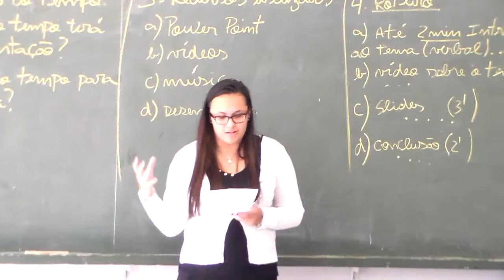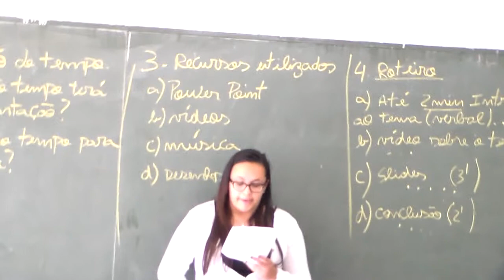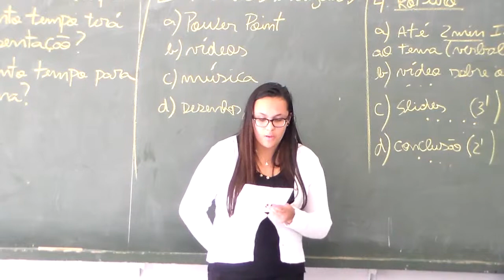Aspectos Políticos da Copa 1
@s alun@s tiveram que gravar um vídeo ou fazer uma apresentação de um material sobre os aspectos políticos da Copa do Mundo de 2014. Natali - 2ºA E.E. Prof. Carlos Pezzolo